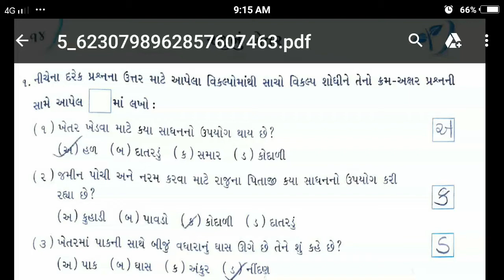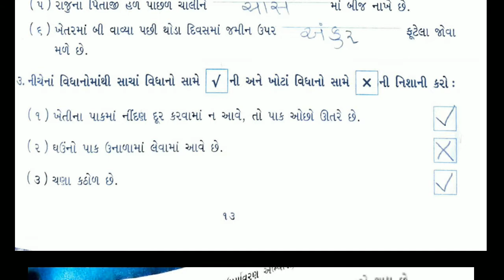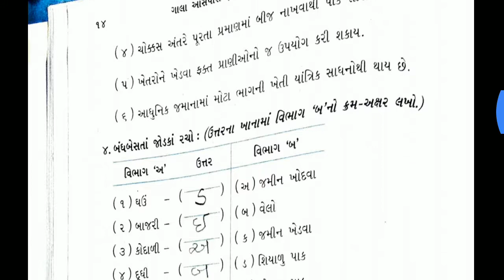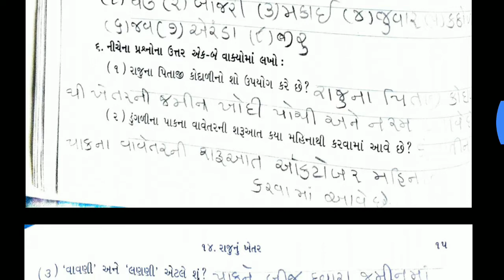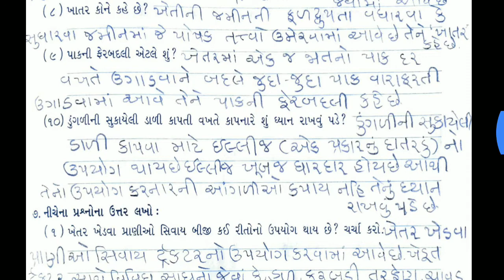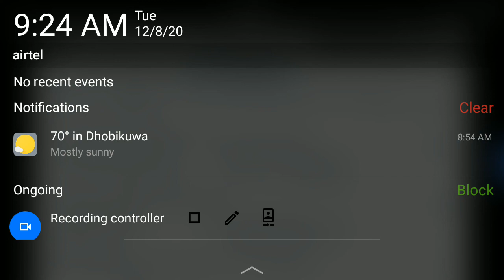11/12/2020, ધોરણ-4, આસપાસ